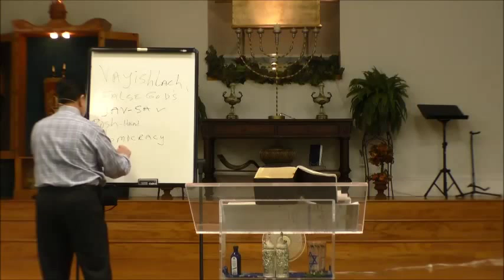The Power of Setting in